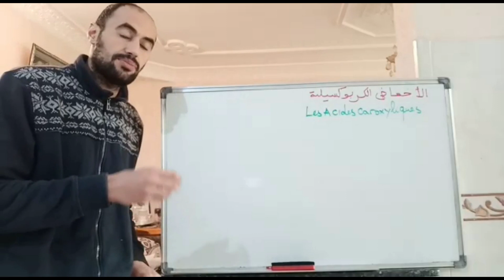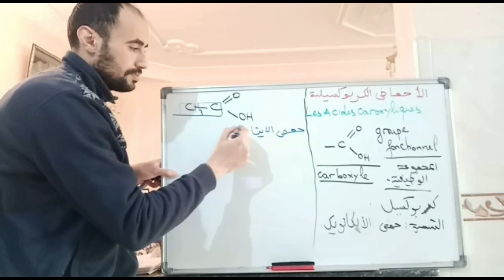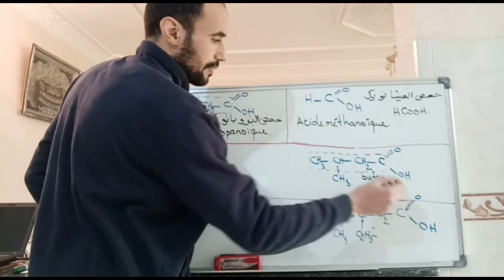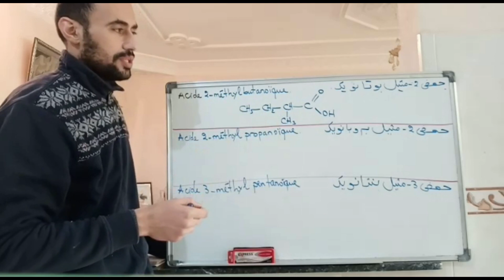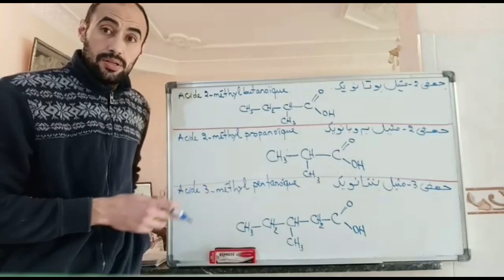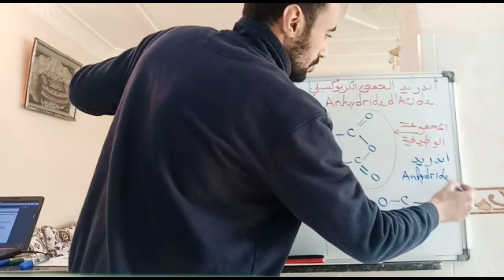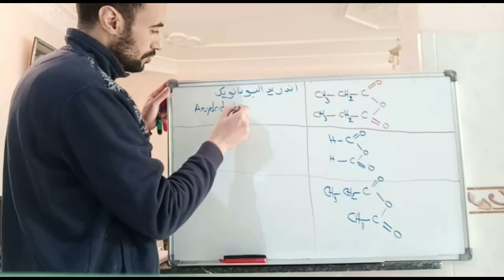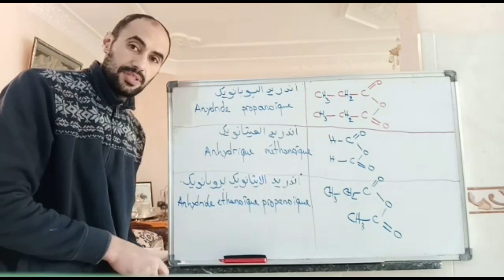الاحماض الكربوكسيلية --Reactions d'estrification et d'hydrolyse- les acides carboxylique PARTIE 3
3 الثانية باكالوريا - تفاعلات استرة حلمأة - تذكير : الاحماض الكربوكسيلية - الجزء
2eme Année Bac - Reactions d'estrification et d'hydrolyse -Rappel :  les acides carboxylique PARTIE 3